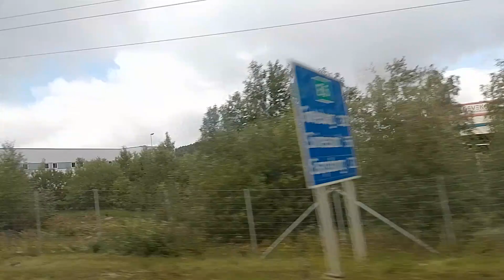Oslo To Sweeden By Bus 🚌 Tour